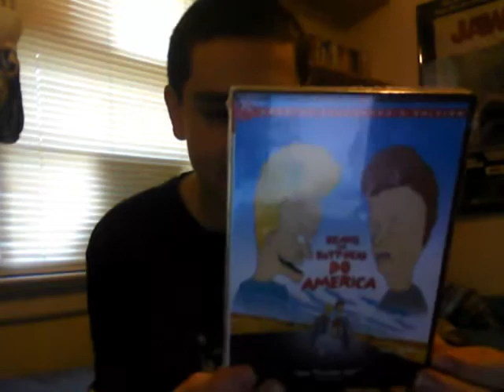My Unboxing Part 17 and Blu-ray Update 3/28/15